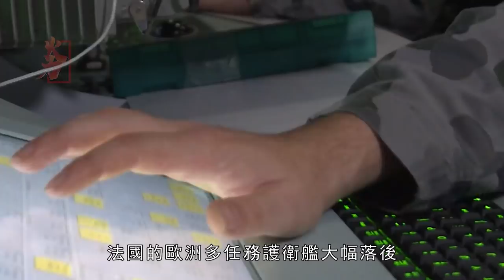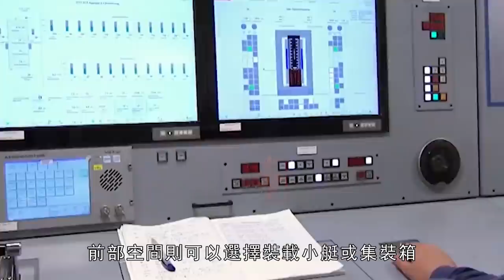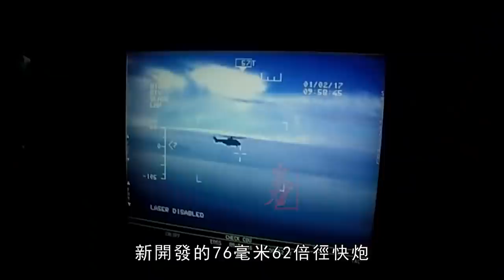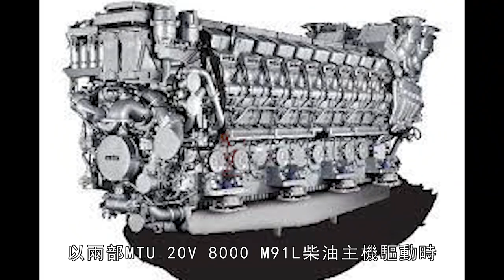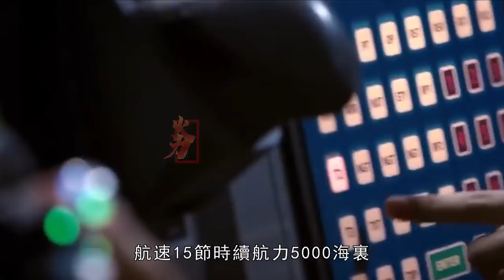“塔翁·迪雷韋爾”級巡邏艦，義大利的大型遠洋巡邏艦，採用集裝箱式模組化設計，使用複合柴電與燃氣渦輪推進系統，可發射“改進型海麻雀”和“紫菀-30”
“塔翁·迪雷韋爾”級巡防艦（義大利語：Classe Thaon di Revel），為義大利海軍的巡防艦艦級，於2020年代陸續入役，依火力可分為輕裝版、輕裝強化版和滿裝版。研製目的是為了取代1980年服役的西北風巡邏艦和阿提格利巡邏艦。
The "Taon di Revel" class frigate (Italian: Classe Thaon di Revel) is a frigate class of the Italian Navy, which will be commissioned in the 2020s. Full version. It was developed to replace the Mistral and Attigli patrol ships that entered service in 1980.